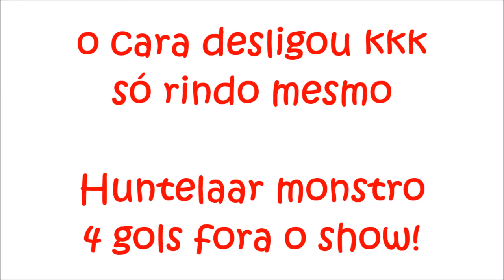PES 2013 - Schalke 04 destruindo apelão!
Schalke 04 destruindo o Manchester City por 4x1 com 4 gols de Huntelaar, partida rápida por ranking no Pro Evolution Soccer 2013 para Playstation 3 por Rodolpho Moraes.

Meu canal galera, da uma olhada lá pessoal; da uma curtida nos vídeos se gostar e inscrevam-se.
Caso vc não goste deixe um sugestão.
Vlws abraço é noixxx!

Meu blog pessoal, sobre Premier League (Inglês), faz uma visita lá também galera.